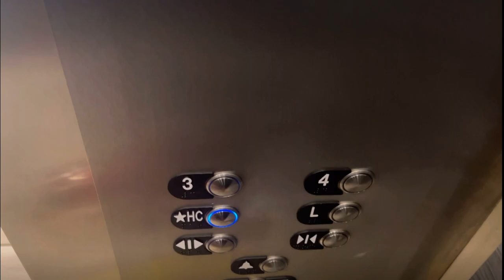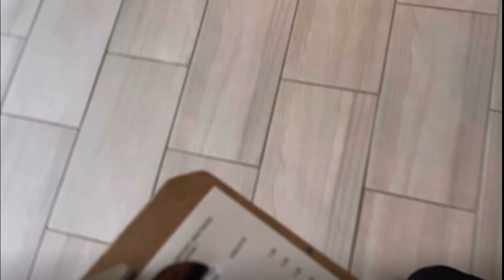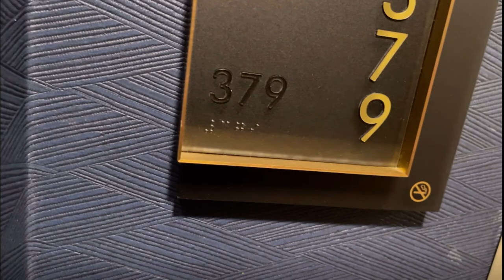Episode 4 | WORK WITH ME + DAY IN THE LIFE WORKING AS A HILITON HOTEL HOUSEKEEPER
Music

DRUMKEYZ - NBA YOUNGBOY TYPE BEAT | No
Copyright Trap